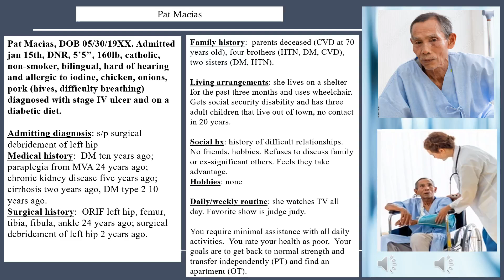Pat Macias Patient History